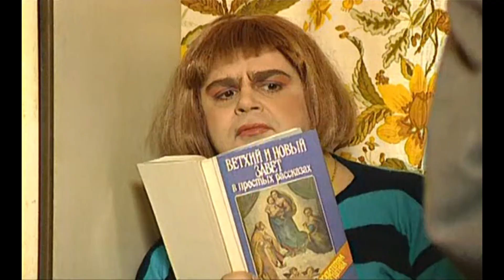"Осторожно, Модерн! 2" 9 серия: "Братья-очевидцы" (классика)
В семью Задовых внедряется сладкоречивый представитель религиозной секты «Святые Братья-Свидетели и Отцы-Очевидцы», запудривший своими идеями мозги доверчивой Нине. Как ни старается Василий, а выгнать его и его соратников ему не удаётся. Прапорщик объединяется с Петром Семёновичем, чтобы спасти дом от мошенников.